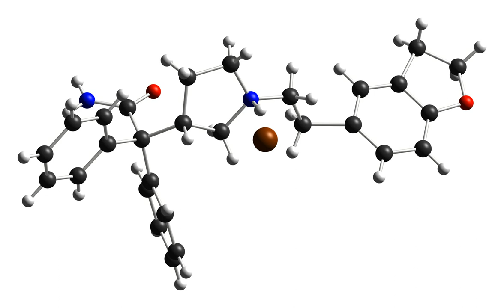Darifenacin | Wikipedia audio article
This is an audio version of the Wikipedia Article:
Darifenacin

SUMMARY
Darifenacin (trade name Enablex in US and Canada, Emselex in Europe) is a medication used to treat urinary incontinence. It was discovered by scientists at the Pfizer research site in Sandwich, UK under the identifier UK-88,525 and used to be marketed by Novartis. In 2010 the US rights were sold to Warner Chilcott for 400 million US$.